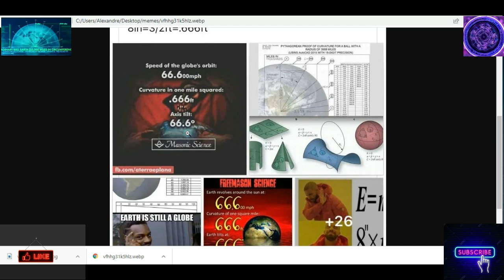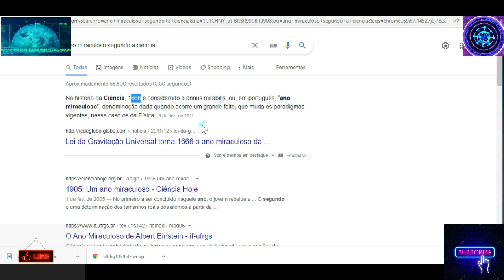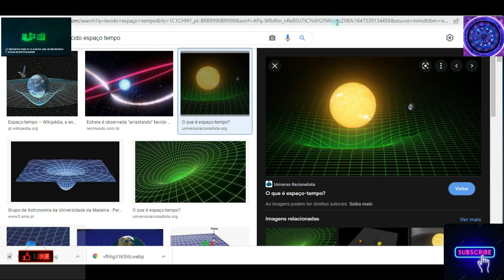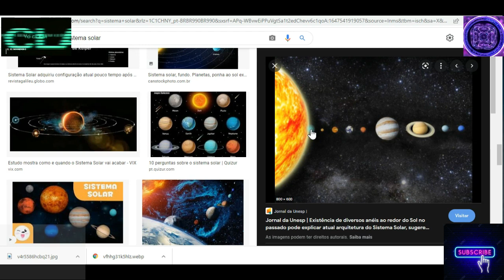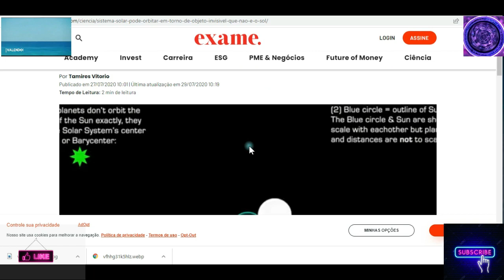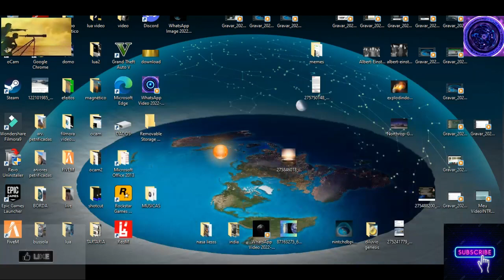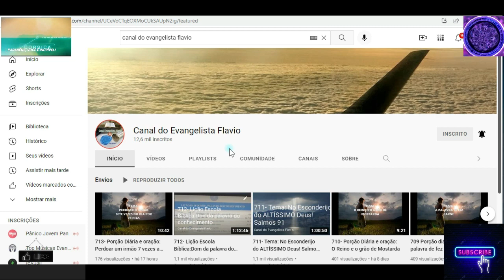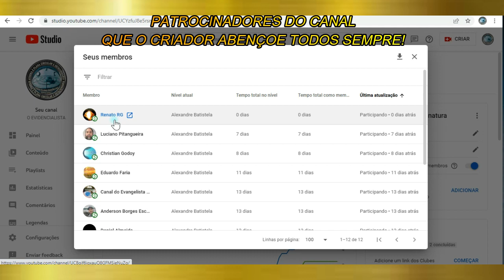NÃO É MAIS O SOL HAHAHAHAHAHA